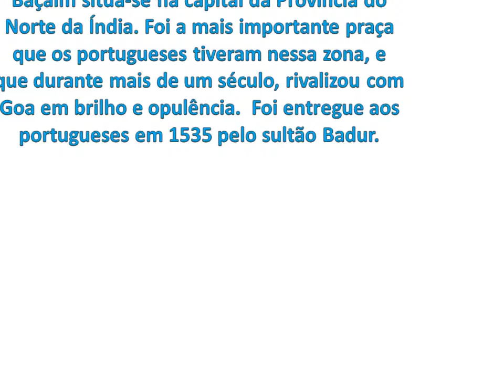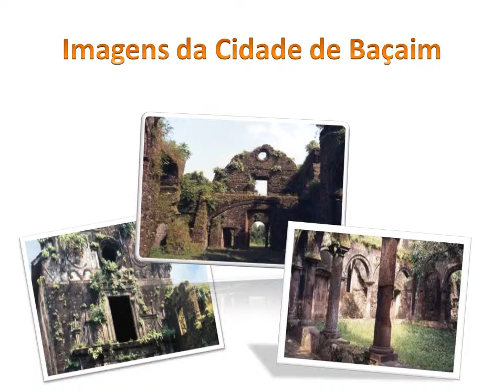Cidade de Baçaim - Património de Origem Portuguesa no Mundo